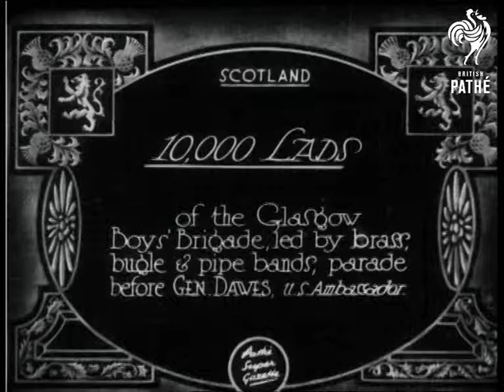10,000 Lads (1930)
Item title reads - 10,000 lads of the Glasgow Boys' Brigade, led by brass, bugle and pipe bands, parade before General Dawes, U. S. Ambassador.  Scotland.

M/S as General Charles Dawes walks along with officials.  M/S as he walks past the band of the Boys' Brigade.  L/S as they march along past him, he is stood on a platform and salutes.  Various shots as the boys march and ride along. M/S of Dawes on a platform, he raises his top hat as they pass.
 FILM ID:828.31